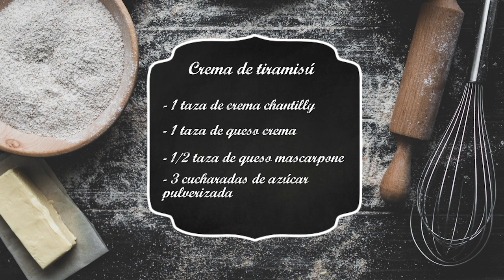Tiramisú con plantillas | Saplings Cupcakes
Hoy compartimos una receta que siempre será un éxito total... 🔝🚀 Se trata del Tiramisú!! Un éxtasis de postre para los que amamos el café ☕! Y lo mejor de todo, es que les enseño a hacer las Plantillas para armarlo 👌🏼. Con las plantillas, no sólo podrán hacer el Tiramisú, sino muchas otras tortas más... 🥰 Si lo hacen, no olviden etiquetarnos SaplingsReceta y dejarnos sus comentarios!!